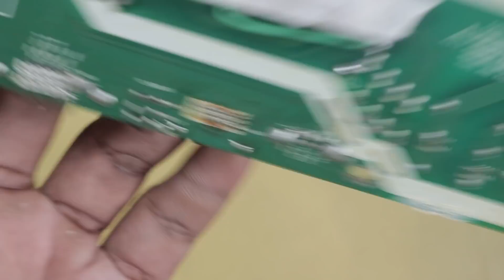SMPS MOSFET 4N60, 5N60, 6N60, 7N60, 8N60, 9N60 Equivalent and Substitute Components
About the Video: In this video, I will tell you about SMPS MOSFET 4N60, 5N60, 6N60, 7N60, 8N60, 9N60 Equivalent, and Substitute Components. If you are an electronics technician or an electronics student this video will help you a lot to make an SMPS power supply or to repair an SMPS power supply and other electronic device power failure problems. To know more about the SMPS power supply Mosfet equivalent components watch this video till the end.